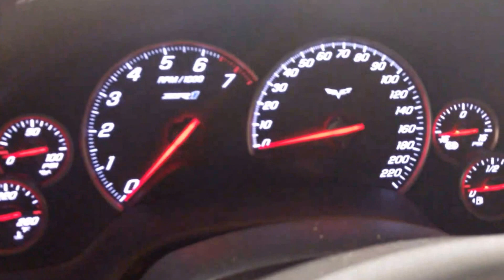2009 Chevrolet Corvette ZR1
8K Miles